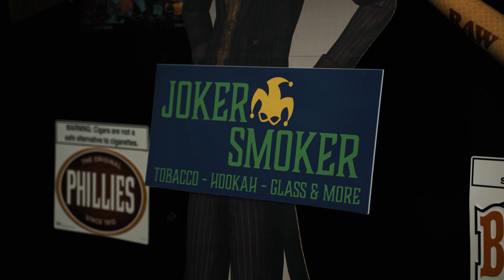Big Mali “PRACTICE” (DaBaby Remix)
SCMG FIRST LADY W/ A QUICK FREESTYLE